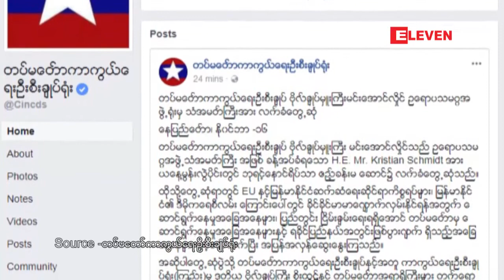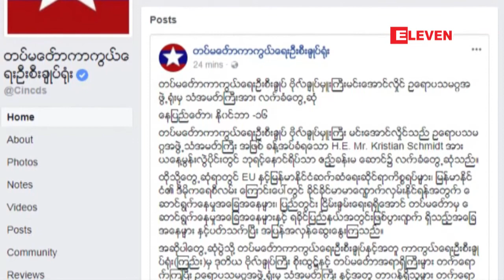တပ္မေတာ္ကာကြယ္ေရးဦးစီးခ်ဳပ္က ဥေရာပသမဂၢအဖြဲ႕႐ုံးမွ သံအမတ္ႀကီးအား လက္ခံေတြ႕ဆုံရာတြင္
တပ္မေတာ္ကာကြယ္ေရးဦးစီးခ်ဳပ္ ဗိုလ္ခ်ဳပ္မွဴးႀကီး မင္းေအာင္လႈိင္ဟာ  က  ဥေရာပသမဂၢအဖြဲ႕႐ုံးမွ သံအမတ္ႀကီးအား လက္ခံေတြ႕ဆုံရာတြင္ ရခုိင္ျပည္နယ္ အေျခအေနမ်ားႏွင့္ပတ္သက္ၿပီး ထည့္သြင္း ေဆြးေႏြး ခဲ့ပါတယ္။